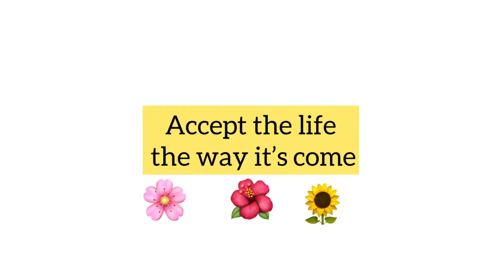Eyelash & Eyebrows Serum || Easy to make || DIY || *** Self Care** || Try 2 believe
Hi Viewers,

Today's Video is DIY based.

Three ingredient you need to make serum.

1. Castor Oil
2. Coconut Oil
3. Vitamin E Capsule.

Mix all of them together and  apply this daily on your eyelash and eye brows with a help of cotton.
You can keep it overnight or for 2 to 3 hours.

Much Love

Lily  💖💖💖💖